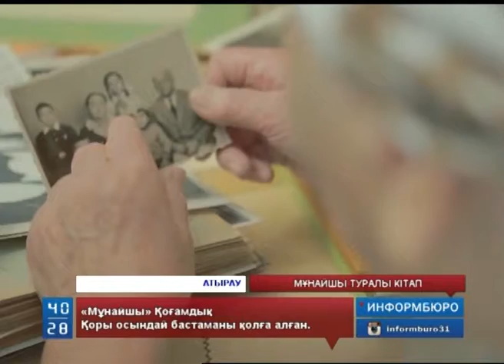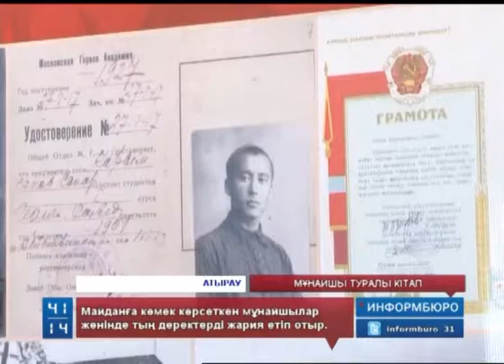31.10.2014. Презентация книги и фильма к 110-летию Сапара Карымсакова